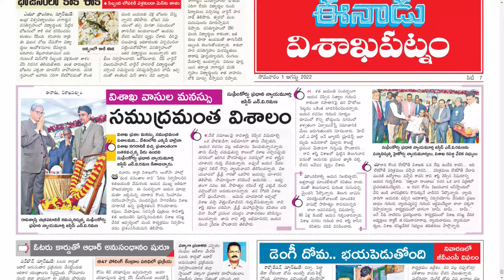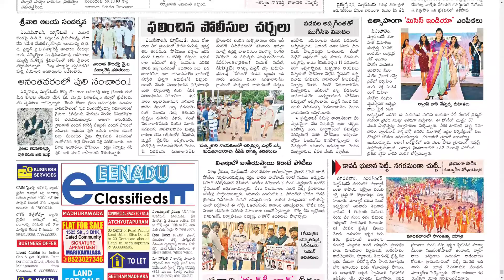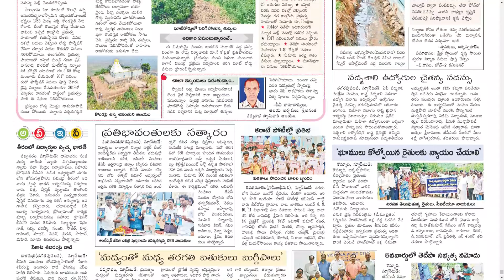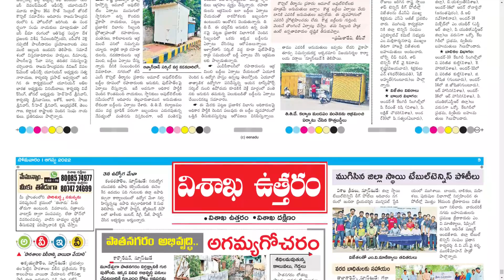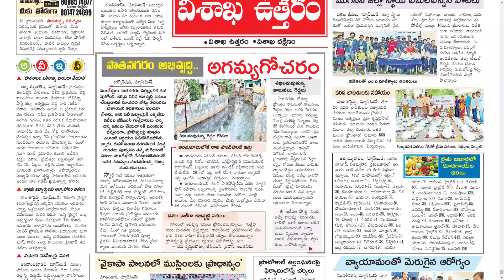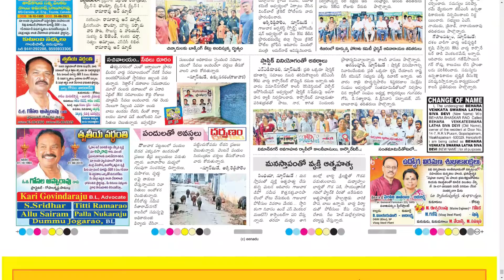EENADU VIZAG 1 AUGUST 2022 MONDAY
Telangana news
Ap news
Cricket news
Sports news
Cinema news
Bussines newspaper
Crime news
Chaduvu paper
Education newspaper
Eenadu antharyaami
Antharyami eenadu
Telugu antharyaami
Apprentice jobs
Vasundara paper
Eenadu vasundara
Eenadu karimnagar
Haaybujji paper
Prathiba
Eenadu pratibha newspaper
Prathiba paper
New intiatives by politicians
Telugu news
Gk questions